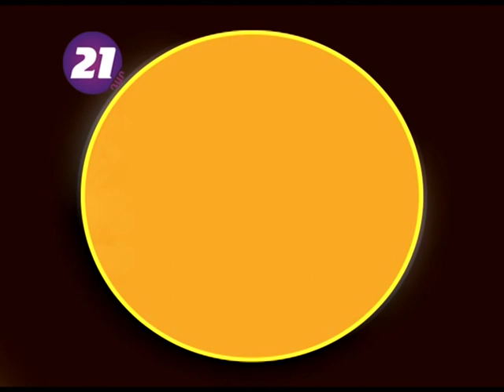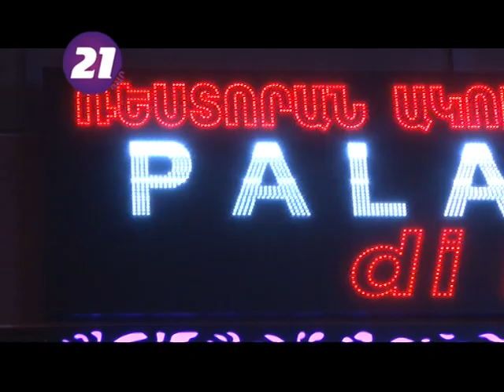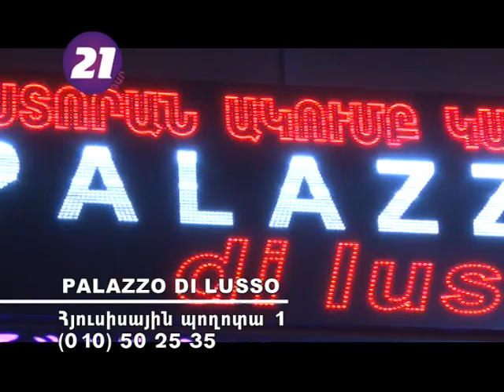Palazzo Di Lusso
Շքեղության Պալատ
Հյուսիսային պողոտա 1